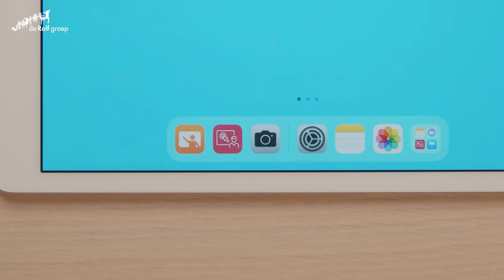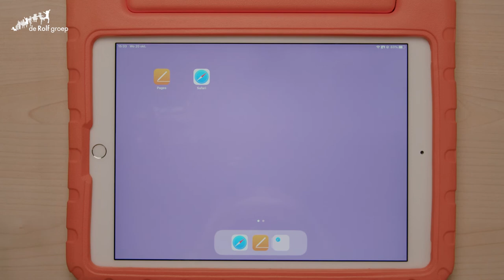De iPad in de klas - JamF Teacher klaarzetten